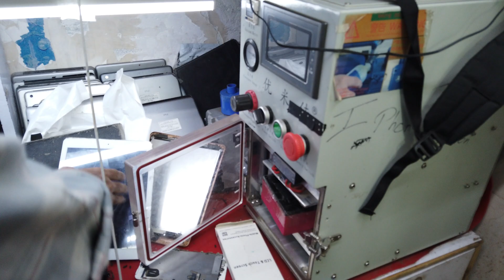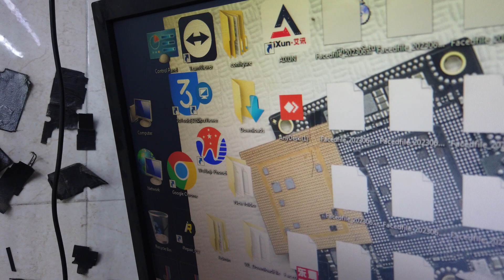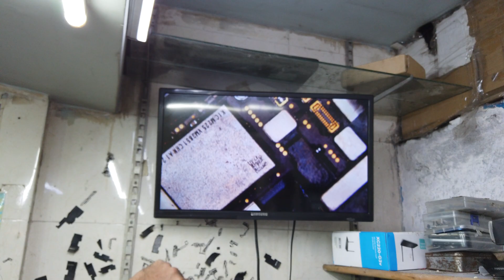The Magic behind iPhone Repairs in India 🇮🇳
In this episode, I go to India to visit an iPhone repair shop in Mumbai. It was very interesting to see what kind of tools and software they use to fix motherboards, AirPods, and any electronic device, really.

PCB Manufacturing (5$ off your first order)
Low Melt Solder
PCB Holder
Fume extractor
Macro Lens

0:00 Intro
0:30 The Location
1:05 AirPods Repair
2:25 Soldering Iron
2:48 Pressure Machine
3:22 Bonding over content
3:43 Software
4:07 Motherboards
5:10 Back Glass Repair
6:11 Shop Front
6:27 Goodbye

Filming and editing by Ken